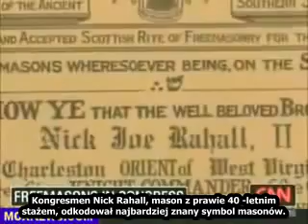Masoni w Białym Domu. Raport CNN News [2013]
Org. title: "Freemasons in the Whitehouse CNN News Report"